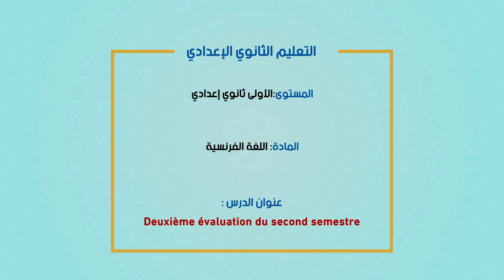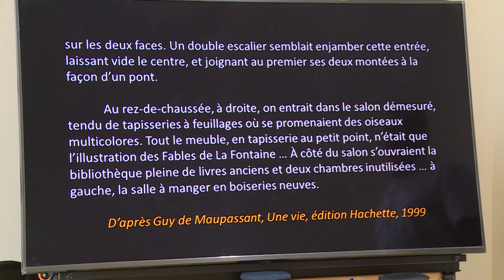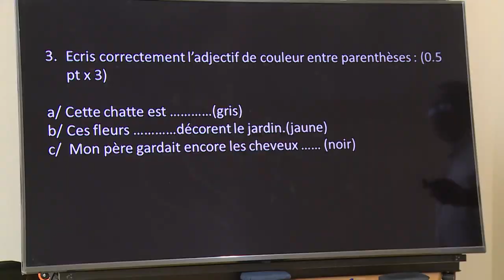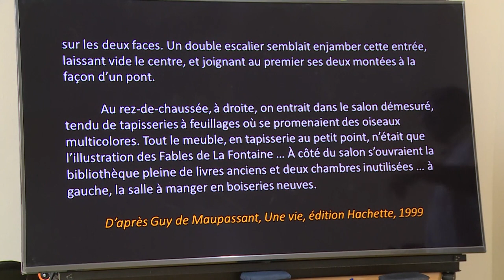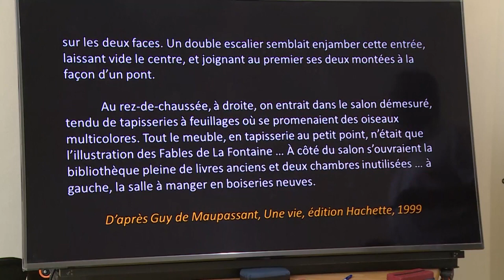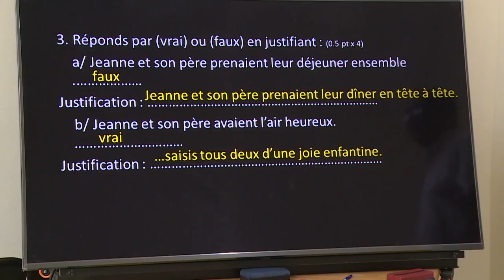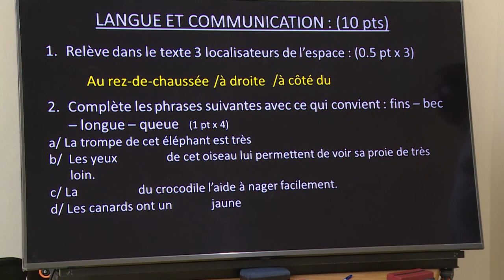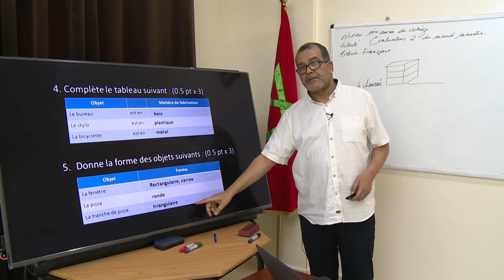الاولى ثانوي اعدادي second semestre evaluation français